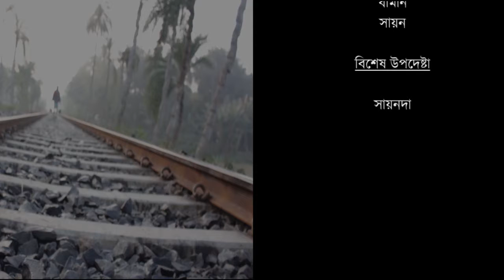Short Film KhejurRosKotha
বাংলা শর্ট ফিল্ম খেজুর রস কথা।  একটি যুগন্ধর প্রযোজনা।